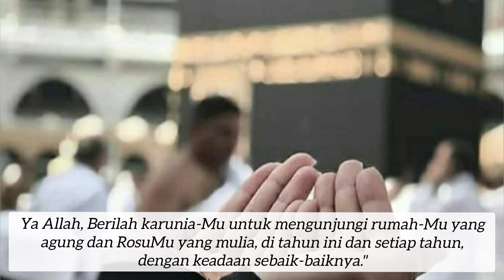INGIN KE TANAH SUCI?